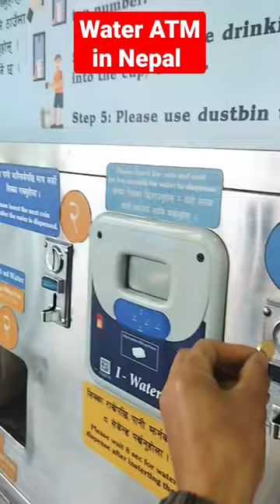Water ATM in Nepal